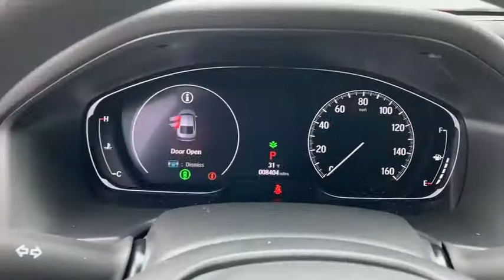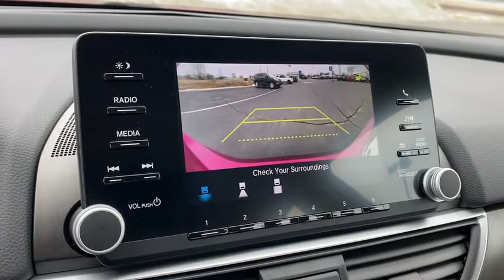2018 Honda Accord_Sedan Appleton, Neenah, Menasha, Oshkosh, Green Bay, WI 9845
Radiant Red Metallic Used 2018 Honda Accord_Sedan available in Appleton, Wisconsin at Gustman Honda. Servicing the Neenah, Menasha, Oshkosh, Green Bay, WI area.
2018 Honda Accord_Sedan LX 1.5T - Stock#: 9845 - VIN#: 1HGCV1F19JA257644

Gustman Honda
2400 West Spencer St

Honda Certified Pre-Owned Benefits Include: 7 Year/100000 mile powertrain warranty coverage 150 point inspection 12-month/12000 mile comprehensive limited warranty and a vehicle history report. This Honda Accord features a hands-free Bluetooth phone system. This 2018 Honda Accord is a manufacturer certified pre-owned vehicle. See whats behind you with the back up camera on this unit. This mid-size car has a 1.5 liter 4 Cylinder Engine high output engine. Front wheel drive on the Honda Accord gives you better traction and better fuel economy. The vehicle gleams with a flashy red exterior. This vehicle is built for driving comfort with a telescoping wheel. This vehicle has an automatic transmission. This vehicle is equipped with a gasoline engine. Anti-lock brakes will help you stop in an emergency. Easily set your speed in this 2018 Honda Accord with a state of the art cruise control system. Increase or decrease velocity with the touch of a button. Mid-sized cars are the perfect size.Gustman Honda is a family owned dealership with small town values that has been in business for over 80 years. Rest assured you will not become a number.